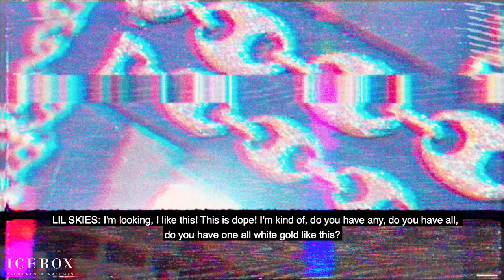Lil Skies Gets Butterflies From Icebox!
Kimetrius Foose, known professionally as Lil Skies, is an American rapper, singer and songwriter from Waynesboro, Pennsylvania.

Foose began writing songs at age 4. He was introduced to music by his father, Michael Burton, Jr., a fellow hip hop artist known professionally as Dark Skies. Foose's stage name is a play on his father's.

In October 2016, Foose opened for Fetty Wap at Shippensburg University and later released his first mixtape, Alone, in January 2017. In July 2017, he released two songs, "Red Roses" featuring Landon Cube and "Off The Goop" featuring Sprite Lee. He would later release other songs that year, including "Rude" and "Signs of Jealousy."

Foose's repertoire of singles caught the attention of Atlantic Records who partnered with his own label, All We Got. He released his first major label mixtape, Life of a Dark Rose, on January 10, 2018. The album debuted at #23 on the Billboard 200 chart and went on to peak at #10. The songs "Nowadays" and "Red Roses" (both featuring Landon Cube) debuted on the Billboard Hot 100 list at #85 and #98 respectively and have since peaked at #55 and #69.